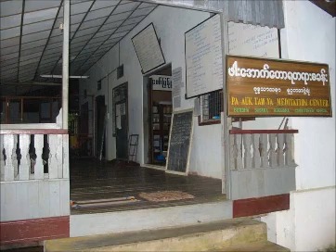ဃဋိကာရသုတၱန္ (၈)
ဖားေအာက္ေတာရဆရာေတာ္ႀကီး ဘဒၵႏၲအာစိဏၰ
(တတိယ) ဖားေအာက္ေတာရ ဆရာေတာ္
ေဟာႀကားေတာ္မူေသာတရားေတာ္